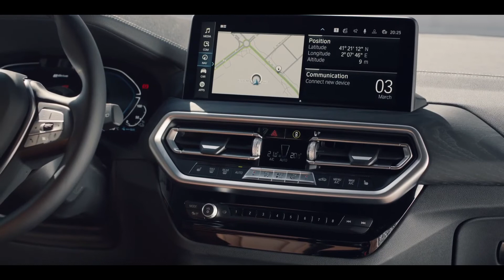2022 BMW X3 Hybrid | FULL VISUAL REVIEW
The all new 2022 BMW X3 xDrive30e, the company’s compact luxury SUV that comes in rear- or all-wheel-drive. The xDrive30e designation means that it’s a plug-in hybrid (the “e”) and all-wheel drive (“xDrive” in BMW lingo). It’s powered by a turbocharged four-cylinder engine that makes 181 horsepower and 258 pounds-feet of torque, combined with an integrated electric motor with 107 hp to make a combined 288 hp and 310 pounds-feet of torque. That’s a decent bump from the standard 248 hp and 258 pounds-feet that the 2.0-liter engine makes in the gas-powered, four-cylinder X3 xDrive30i. Augmenting that electric motor is a 12-kilowatt-hour lithium-ion battery pack located under the rear seats that the EPA says will propel the X3 PHEV up to 18 miles on pure electric power alone. After the battery is discharged, the X3 PHEV is an EPA-rated 24 mpg combined, right between the agency’s ratings on the four-cylinder X3 xDrive30 (26 mpg) and six-cylinder X3 M40i (23 mpg).